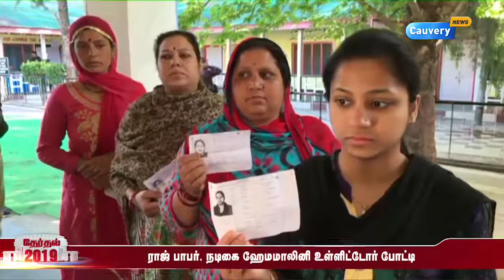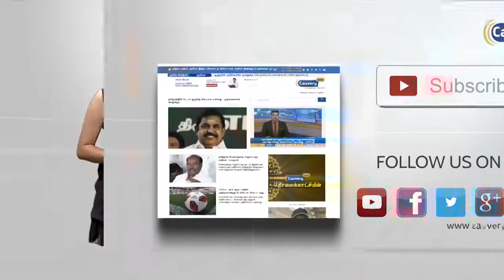இரண்டாம் கட்ட தேர்தலில் தமிழகம் தவிர்த்து மற்ற மாநிலங்கள்